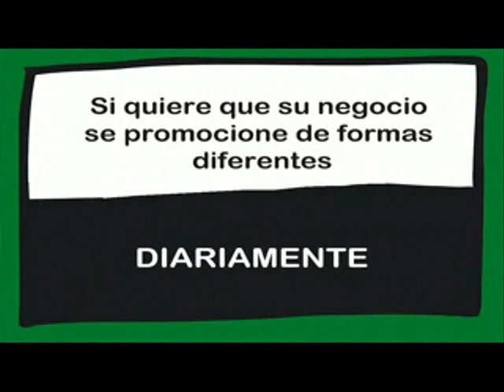DESAYUNOS DE TRABAJO CON GUILLERMO HITA, ALCALDE DE ARGANDA DEL REY. 06/04/2018.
Les ofrecemos parte del desayuno de trabajo realizado con Guillermo Hita, alcalde de Arganda del Rey, ofrecido el día 06/04/2018 en las instalaciones del Ayuntamiento de la localidad.